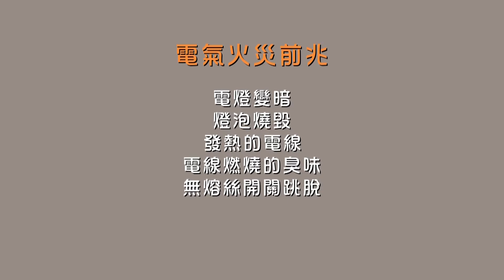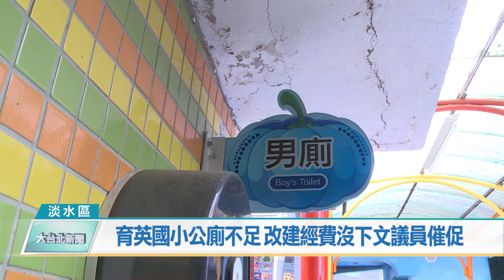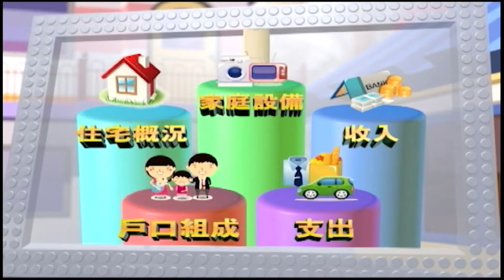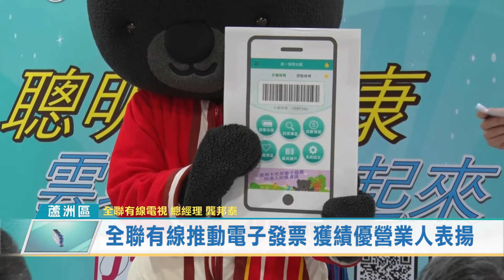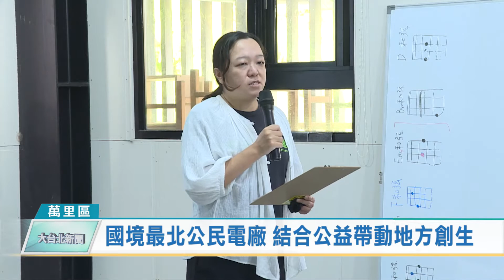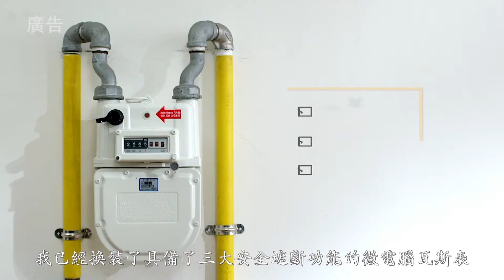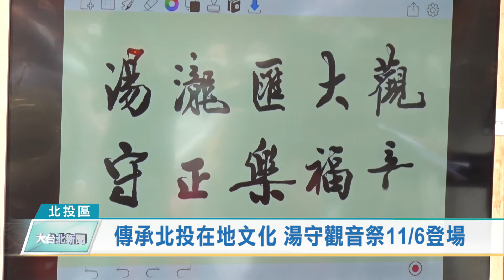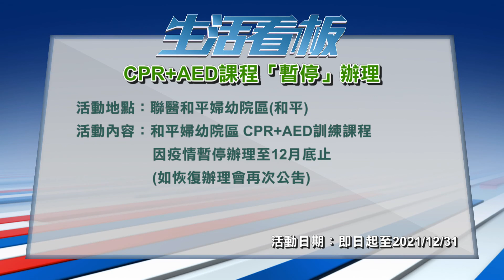20211104 大台北新聞